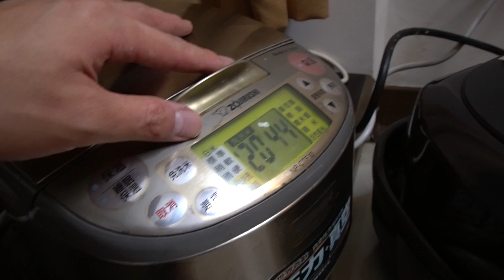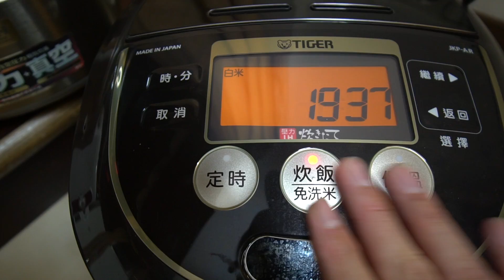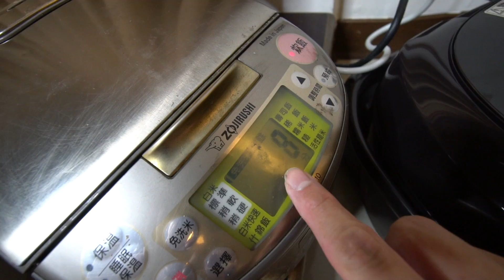《今天TEST》貴的電子鍋比較好?誰是白飯王?象印,虎牌,東元盲測! 我也想測試google home【我是老爸 I'm Daddy】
這不是業配！老爸真的很想了解～電鍋對米本身的影響到底有多大！有差距，但是沒有想像中那麼大。這一台象印電鍋已經十年了，表現還是相當不錯！虎牌電鍋讓老爸有點小小失望，東元電鍋便宜又大碗！
寄東西給老爸⬇︎
台灣新北市新店區中正路501-8號！老爸收！
拍攝工具⬇︎
相機：Sony a6500，RX100M5，GoPro
鏡頭：SEL1670Z，SEL1018
麥克風：SHURE VP83
腳架：Manfrotto PIXI EVO
空拍機：Dji Mavic Pro
剪輯工具⬇︎
final cut pro